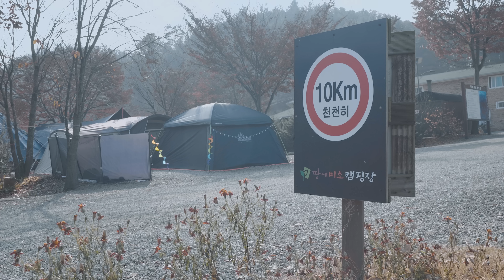캠핑 브이로그 . 동계 텐트 간단하고 뜨거운 공간 만들기 . 겨울 미니멀캠핑 하는법 . 땅에미소 캠핑장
🚎 location : 경기 연천 땅에미소 캠핑장

[shelret : 쉘터]
the camper - 더캠퍼 이그니스 L 쉘터

[cooler : 쿨러]
bamkel - 밤켈 소프트쿨러 36

[stove : 스토브]
toyotomi - 도요토미 옴니 기어미션

[Portable Camping Grill : 화로대]
uniflame - 유니프레임 마키 그릴

[bed : 침대]
helinox - 헬리녹스/택티컬 코트

[chair : 체어]
helinox - 헬리녹스/택티컬 체어

[table : 테이블]
comma nine - 캐니언 아치스

[shelf : 쉘프]
hernercraft - 허너크래프트 첼린저 002

[lantern : 랜턴]
claymore - 크레모아 3페이스 플러스 M

hernercraft - 허너크래프트 첼린저 302 쉘컨 25L 상판

[mat : 매트]
nemo - 니모 스위치백 매트